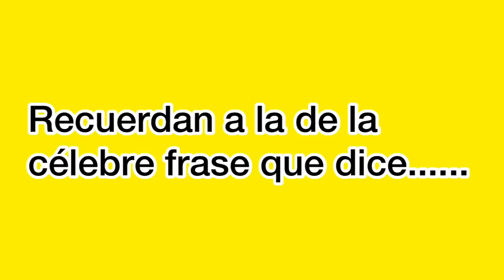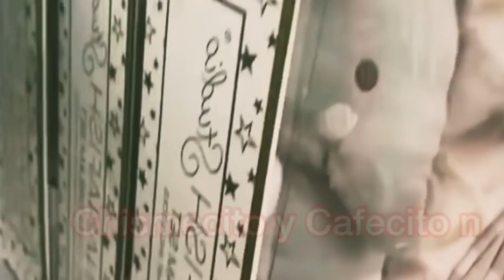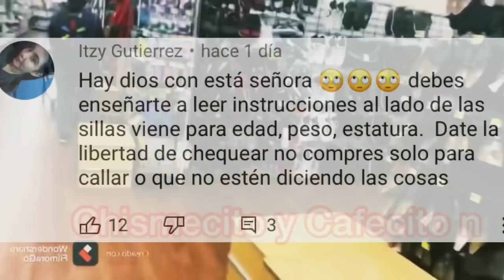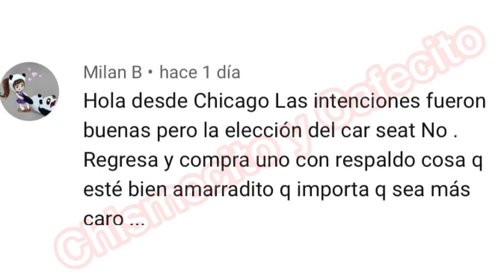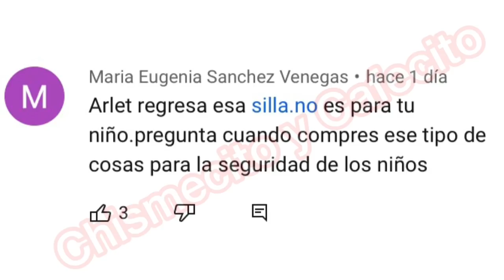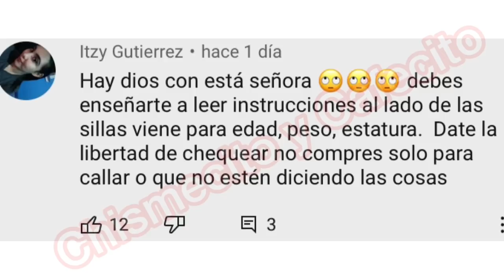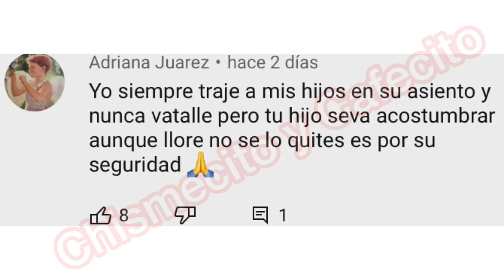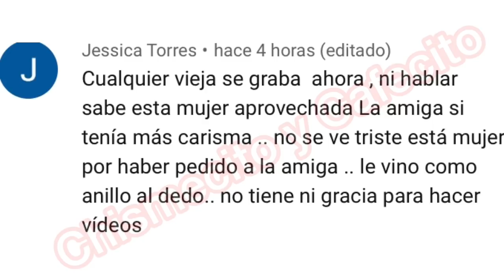🔴EL ASIENTO INCORRECTO🔴LA NUEVA DOBLE DE ELIZABETH KAT🔴ARLETTE Y HERMANOS🔴